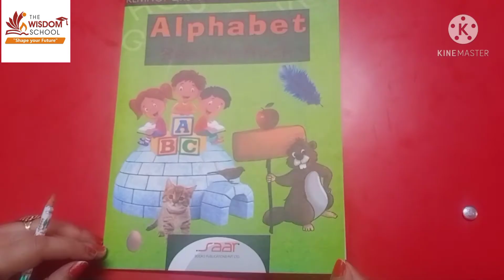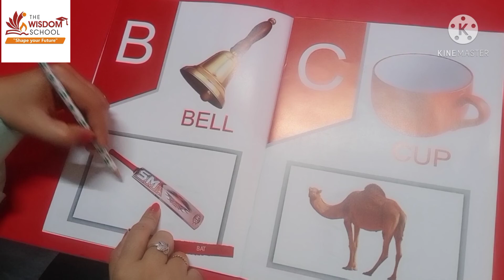The Wisdom/ Pre Nursery/ Letter A, B Reading/23 APRIL